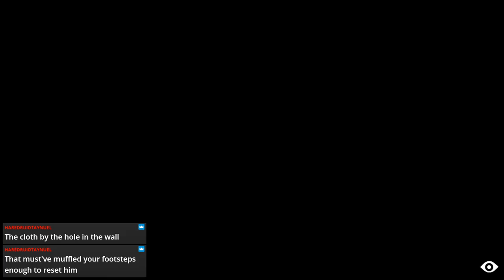Little Nightmares - EP 1 - Grandpa F ckhands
I uh, wouldn't invite him to the family reunion if I were you.